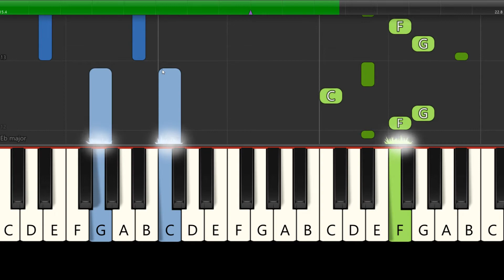Blinding lights level 2